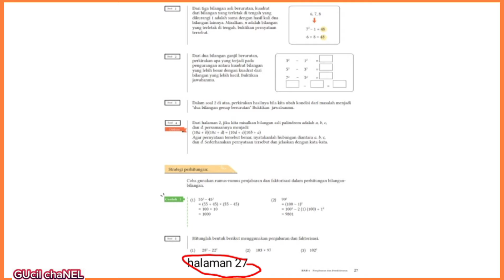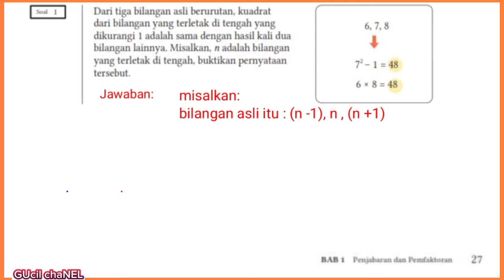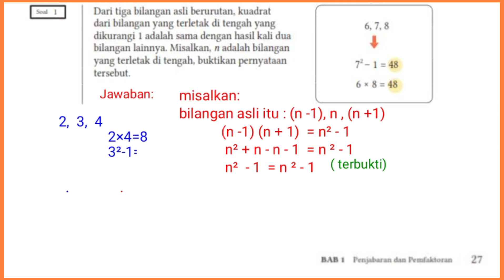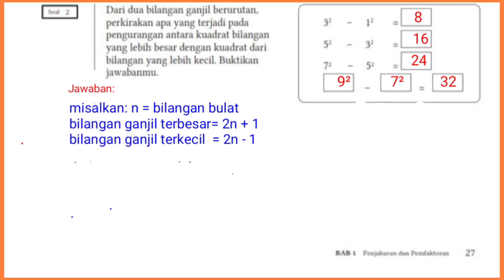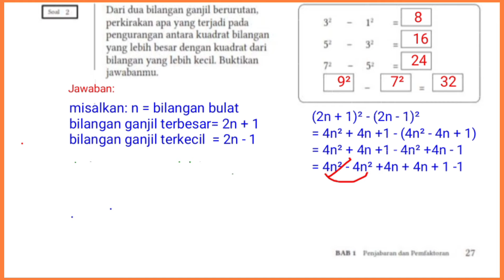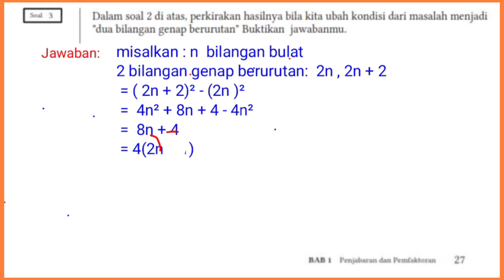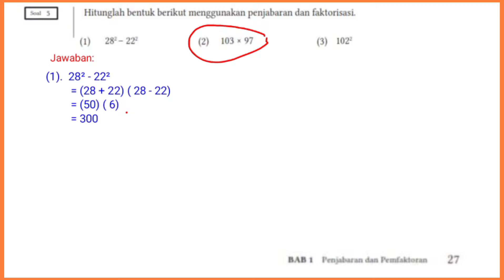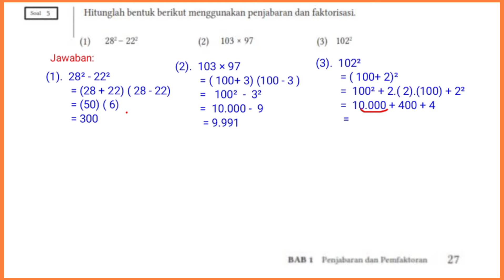Kunci jawaban matematika kelas 9 halaman 27 soal 1,2,3,5 Kurikulum merdeka Bab 1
Membahas Kunci jawaban matematika kelas 9 halaman 27 soal 1,2,3,5 Kurikulum merdeka Bab 1 penjabaran darn penfaktoran semester ganjil ‎@GUcilchaNEL1964